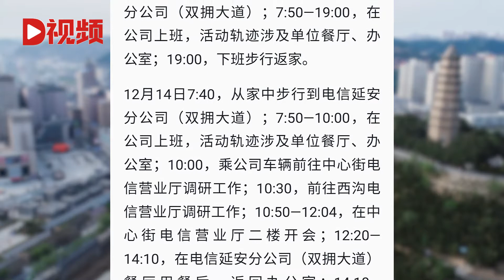延安通报1例本土确诊活动轨迹：涉单位餐厅、办公室